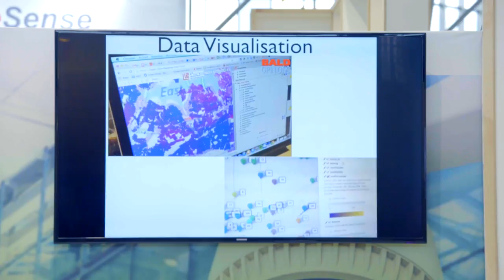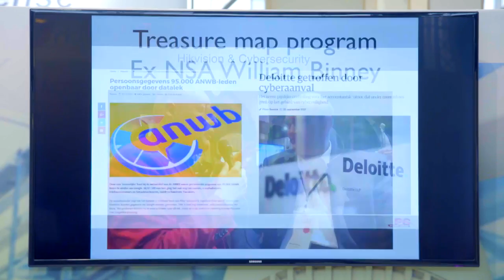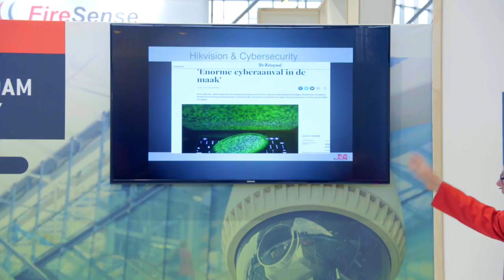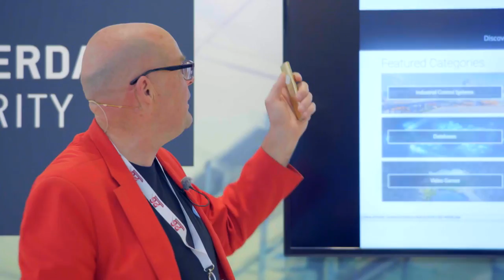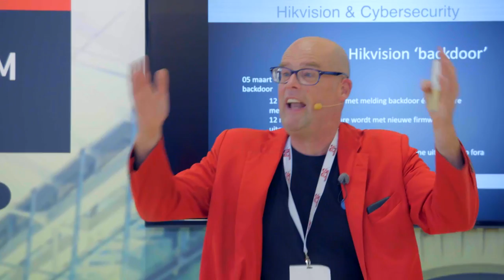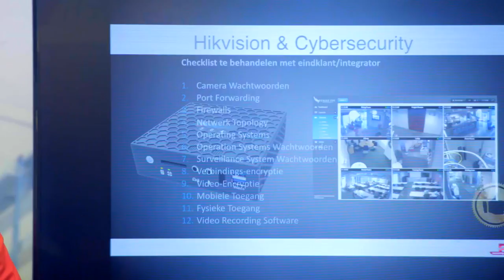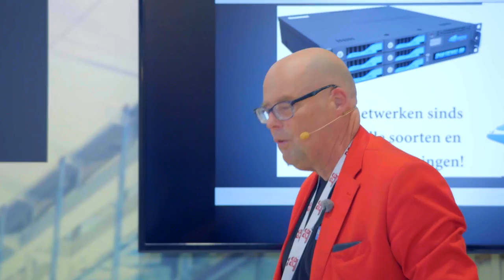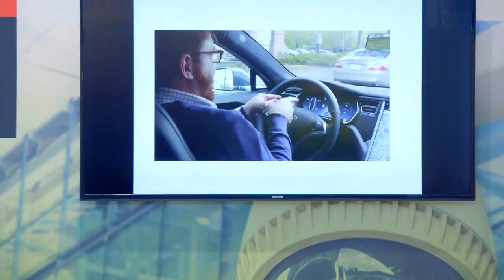Cyber Security en Cloud Video Cameras @ Security Expo Amserdam - Vincent Everts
Cyber security was een hot topic op de Security Expo Amsterdam 2017. Ik gaf een presentatie over dit onderwerp en hoe security bedrijven innoveren. Onder andere de cloud camera surveillance van Eagle Eye Networks is één van deze slimme innovaties!